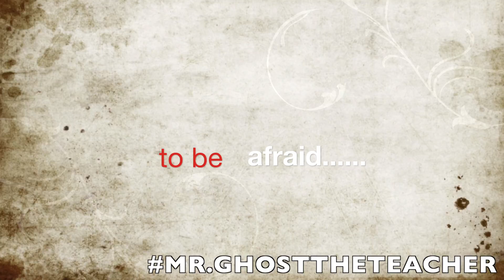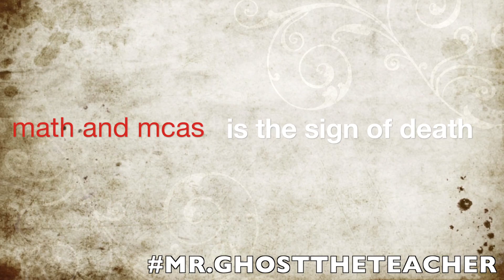Mr. Ghost, The Teacher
Made as part of Media Camp 2015.